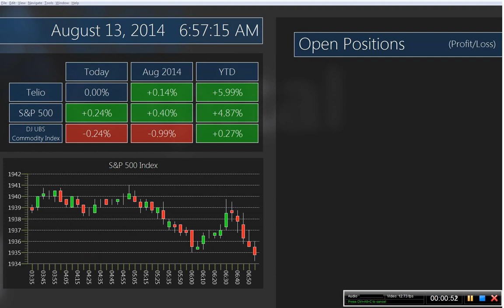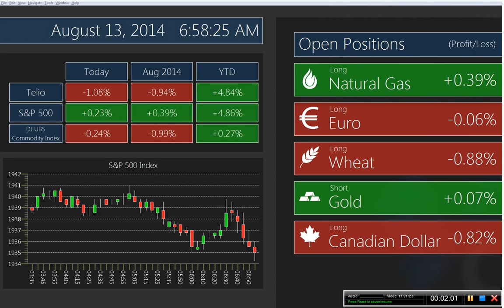JavaFX Commodity Monitor Demo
NetBeans RCP and JavaFX application to monitor commodity prices utilizing Interactive Brokers Java API for real-time market data.